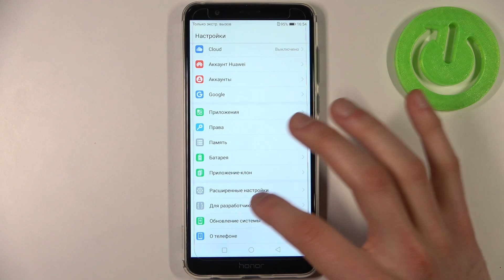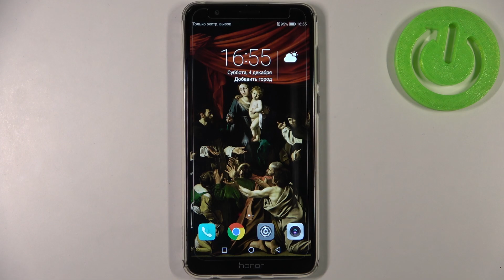Как включить анстроки разработчика на HONOR 7X / Настройки разработчика на HONOR 7X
Всем привет, если вам нужно войти в параметры разработчика, но вы не знаете как это сделать на телефоне HONOR 7X, то для этого этого есть крутая фишка! Как войти в параметры разработчика, какие есть параметры разработчика и для чего они нужны на HONOR 7X расскажем в этом видео!

Зачем нужны параметры разработчика на HONOR 7X? Как войти в параметры разработчика на HONOR 7X? Какие есть параметры разработчика на HONOR 7X? Как выключить параметры разработчика на HONOR 7X? Как выйти с параметров разработчика на HONOR 7X?